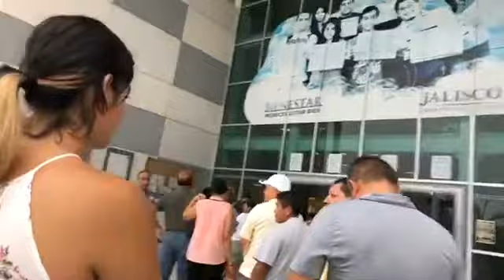A raíz de los operativos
A raíz de los operativos, en las oficinas de la UNIRSE se observa afluencia de ciudadanos interesados en obtener su licencia y ponerse al corriente con sus unidades. Entérate Infórmate NoticiasPv NoticiasPvNayarit.